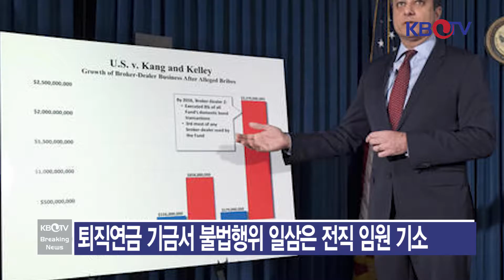KBTV 브레이킹 뉴스 2016년 12월22일 HD